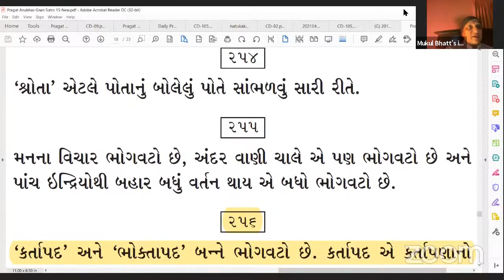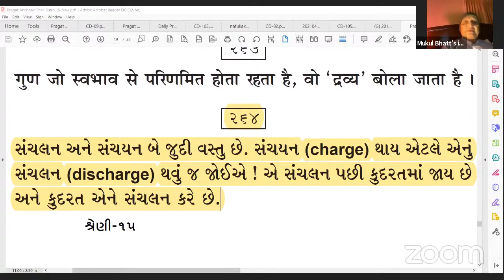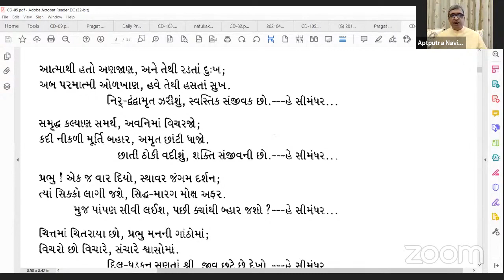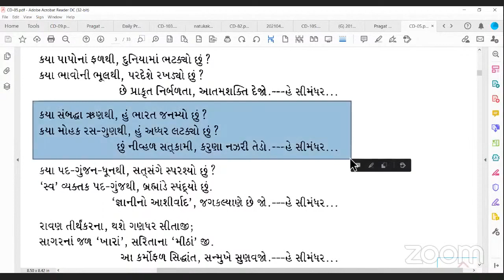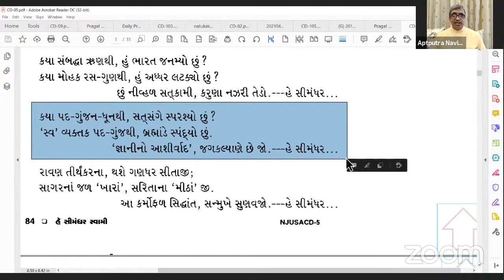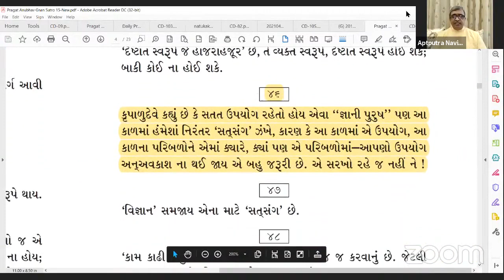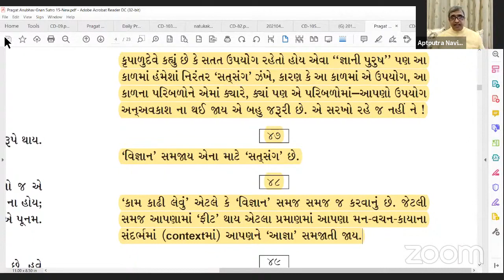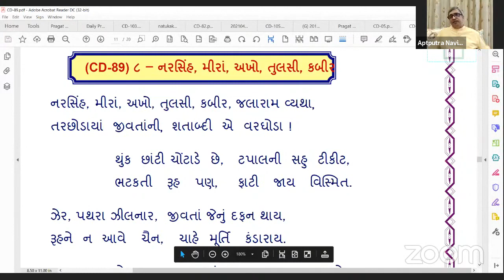04-04-2021 Apt.Navinanandji HINDI Satsang